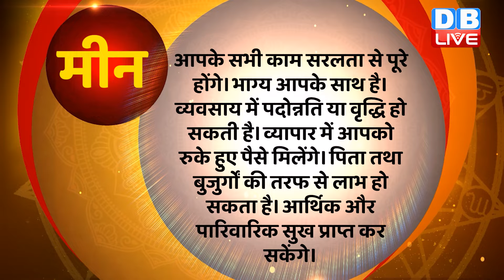02 April 2024 | Aaj Ka Rashifal | Today Astrology |Today Rashifal in Hindi | Latest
02 April 2024 | Aaj Ka Rashifal | Today Astrology |Today Rashifal in Hindi | Latest